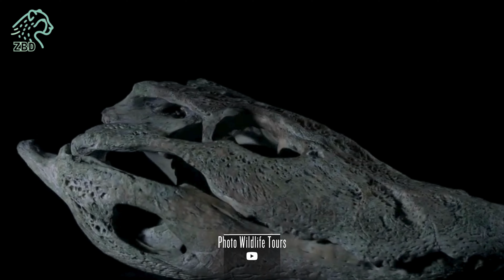🐊 [Melanosuchus Niger]: The Mighty Black Caiman of the Amazon River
🐊 Dive into the heart of the Amazon River with our latest nature documentary, featuring the powerful Melanosuchus Niger, also known as the Black Caiman! Join us as we explore the wetlands and uncover the secrets of one of the top animales más peligrosos inhabiting the Amazon rainforests.

🌊 Discover the unique taxonomy and biodiversidad of the black caiman, a formidable creature that rules the waterways of the Amazon. From its impressive size to its role as el depredador más peligroso del Amazonas, this video provides an in-depth look at the fascinating life of these lethal crocodilians.

🌿 Explore the animales del río Amazonas and their encounters with the black caiman, showcasing the dynamics of the wetlands and the intricate balance of nature. Learn about the caiman negro del Amazonas and its significance in the rich biodiversity of the Amazon rainforest.

🌐 Witness breathtaking footage of black caimans in their natural habitat, highlighting their behaviors, hunting techniques, and their role as animales letales del mundo. From the stealthy movements of these formidable predators to their encounters with other wildlife, this video captures the essence of the Amazon's most dangerous caiman.

👍 If you're fascinated by the might of the Black Caiman in the Amazon River, give this video a thumbs up, subscribe to our channel, and hit the notification bell for more captivating wildlife content! Thanks for joining us on this educational journey through the biodiversidad of the Amazon's apex predator! 🌿🐊🎥

Index
00:00 Introduction
01:13 Evolutionary History
02:45 Morphological Description
04:20 Ecology
05:56 Habitat and Behavior
08:03 Conclusion